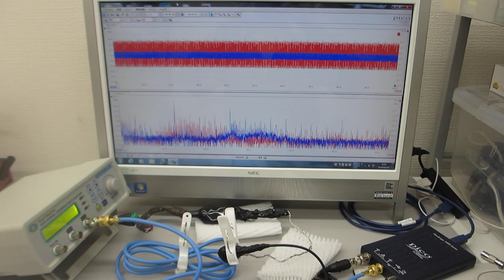超音波伝搬特性の確認実験（音圧データの測定解析による表面弾性波の相互作用）